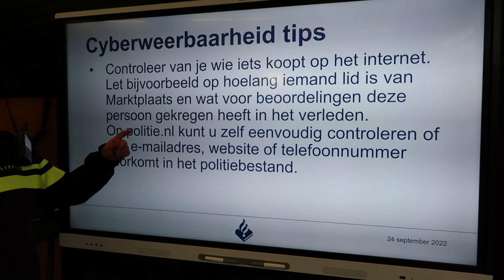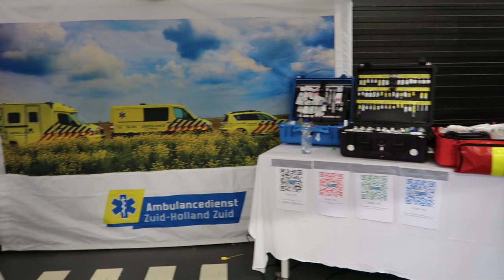Vlog 98 Veiligheids dag Oud Beijerland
De brandweer ,politie ,ambulance met vele andere een leuke dag om andere te laten zien wat ze zoal doen en kunnen.